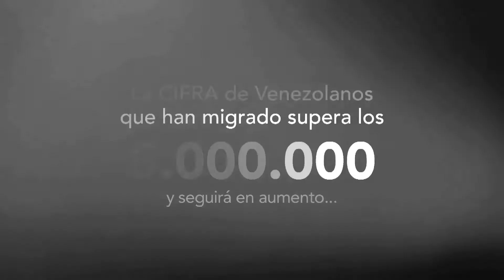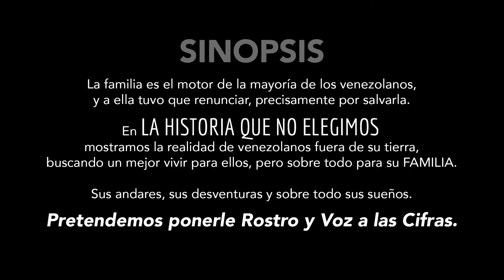1er TRAILER | LA HISTORIA QUE NO ELEGIMOS 🌎 Documentales Interesantes 2020 ✅ HD * 🎥 En Cuarentena.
INTRO de 1 Minuto 15 Segundos Aproximadamente creado en Tiempos de PANDEMIA para plasmar los malos tiempos que toco vivir a migrantes Venezolanos.
• Documentación, Búsqueda, descarga de Videos, Imágenes y Audio de Stock para desarrollar el Intro.

• Edición de Video, Edición de Audio,  Dirección de Arte, Post Producción, Grabación.
Software Utilizado:
Adobe Premiere / Adobe After Effects / Adobe Photoshop / Illustrator

Tema: Situación Venezolana en tiempos de Pandemia. (2020)
Sinopsis | La Voz y el Rostro de las Cifras. + de 5 Millones de Venezolanos han migrado en los últimos años.

LA HISTORIA QUE NO ELEGIMOS | SINOPSIS

El Venezolano de bien se caracteriza entre muchas cosas
 por ser jovial, amistoso y familiar.

 El día comienza con un “Bendición Mamá” y termina con
un “Bendición mi Vieja”.

La familia es el motor de la mayoría de los venezolanos,
 y a ella tuvo que renunciar, precisamente por salvarla.

En "LA HISTORIA QUE NO ELEGIMOS"  mostramos la
realidad de venezolanos fuera de su tierra, buscando
 un mejor vivir para ellos, pero sobre todo para su FAMILIA.

Una mirada particular a la vida que han tenido
 que enfrentar, forzados por las circunstancias.

Sus andares, sus desventuras y sus sueños.

 ¿Qué sentido tiene la vida...?